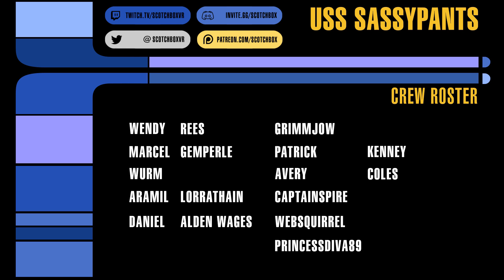Transference VR 2: I KILLED THAT DOG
We have FREE COPIES of Transference to give away to our Patrons this week

More of the stream, in which Adam lets a little bit of wee out.